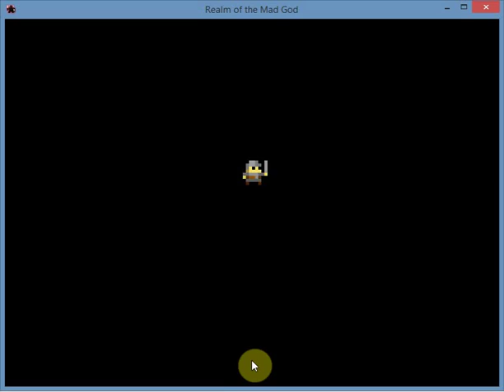Realm of the mad god - Pissed off and overpaying alot